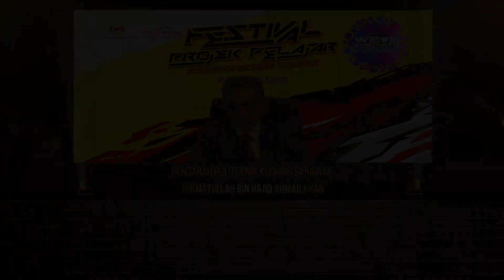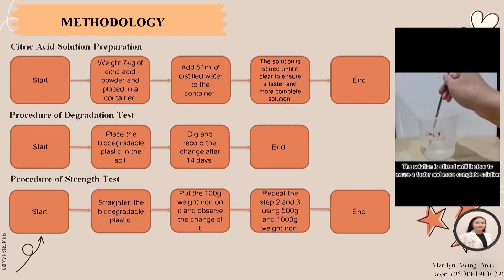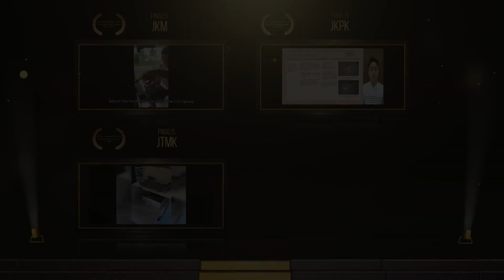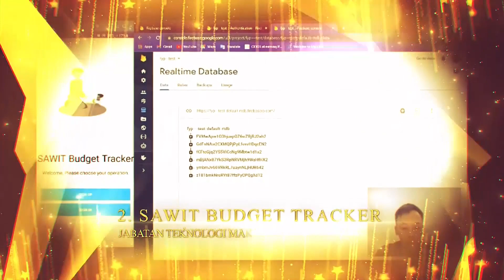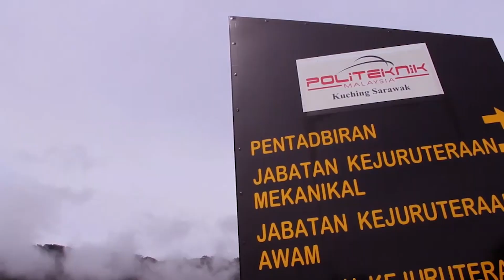FESTIVAL PROJEK PELAJAR POLITEKNIK KUCHING SARAWAK SESI 1 2021/2022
Bersiaran secara langsung dari Politeknik Kuching Sarawak